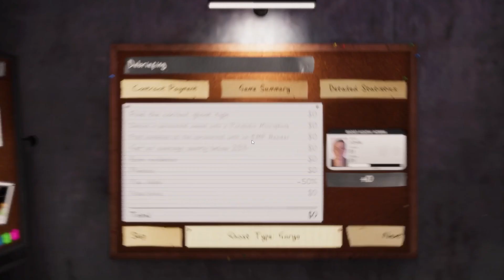We Have A Liar On The Team - Phasmophobia Gameplay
Equipment Used (By purchasing, you are supporting the channel):
Audio Interface
Kim's headset